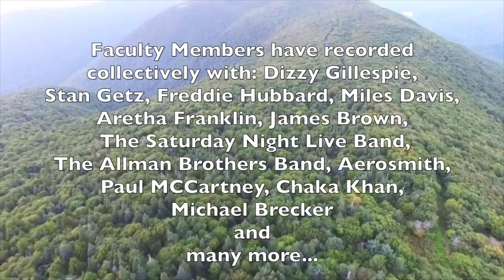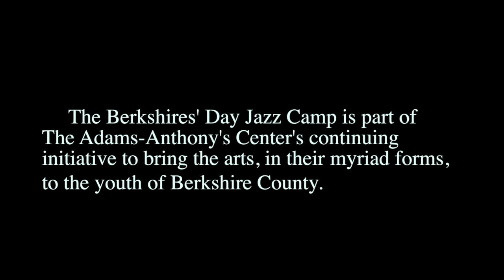The Berkshires' Jazz Day Camp 2018